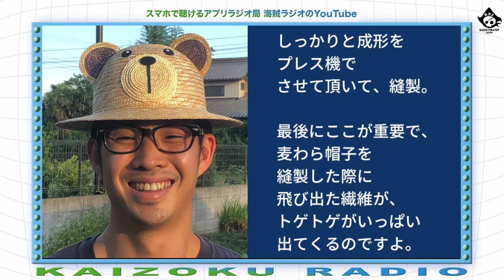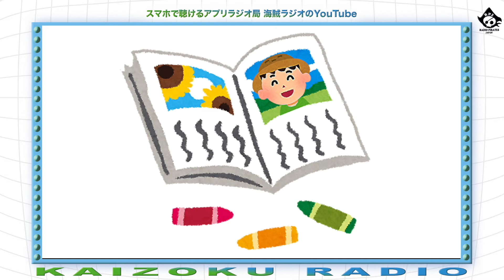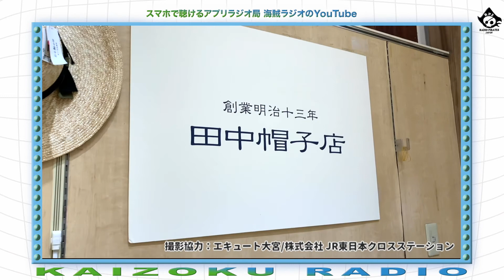【立ち話 電話】#50『最上級の麦わら帽子で猛暑対策！日本に誇る伝統工芸品、田中帽子店6代目 田中優さんに電話します！』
【勢太郎が電話します！】今回は、埼玉県春日部市から。明治十三年創業　歴史が物語る確かな職人の皆さんの手作業と新たなデザインで、この暑い夏を乗り切ろう！